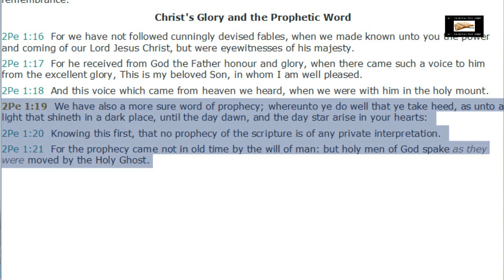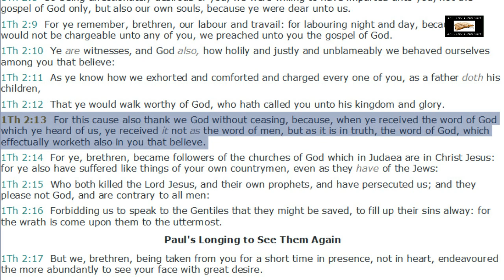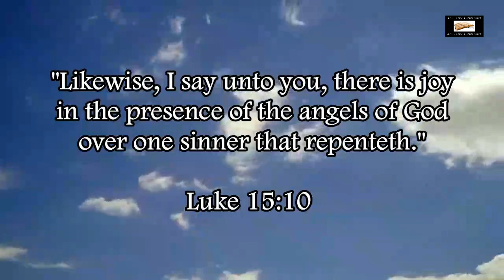The Scriptures Came From God (1 Thess. 2:13)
1 Thessalonians 2:13 (KJV) - "For this cause also thank we God without ceasing, because, when ye received the word of God which ye heard of us, ye received it not as the word of men, but as it is in truth, the word of God, which effectually worketh also in you that believe."